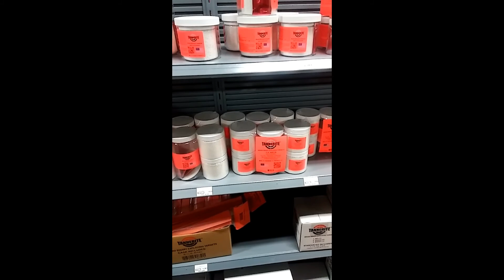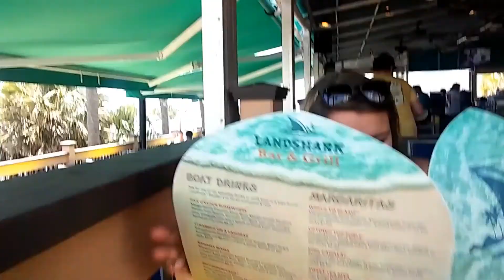Myrtle Beach Trip 2017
Family time and fun